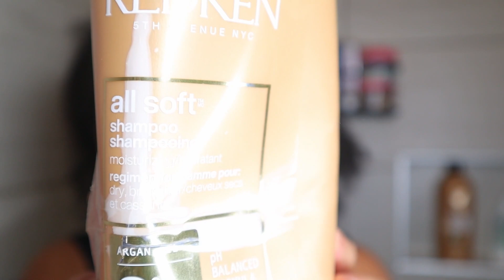EASY WASH DAY ROUTINE | SHAMPOO TIPS | ARE YOU USING THE RIGHT SHAMPOOS? | NATURAL HAIR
Hey Everyone! Hope you enjoyed todays video! Are you using the right shampoo for your hair needs, are you using them correctly? I hope these tips help you and your wash day :)

If you have any questions comment them down below!

Products Used/Mentioned:
Clarifying Shampoo
Weekly Shampoo
Moisturizing Shampoo
Dandruff Shampoos